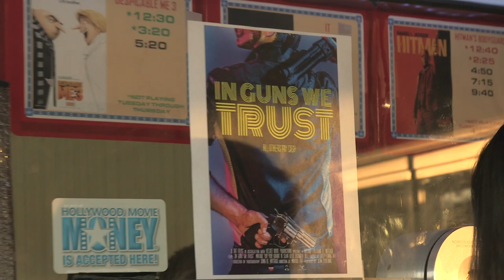Premiere of In Guns We Trust (Recap Video)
A short recap of our first ever world premiere of IN GUNS WE TRUST.

Lakeshore Cinema, Euclid

Thank you to everyone who came out!